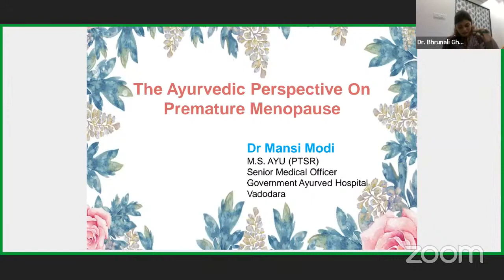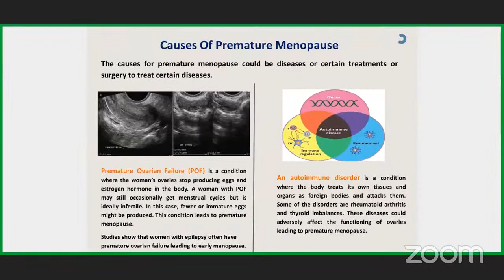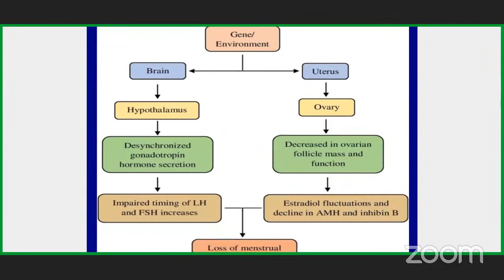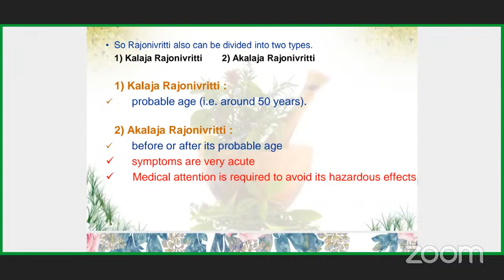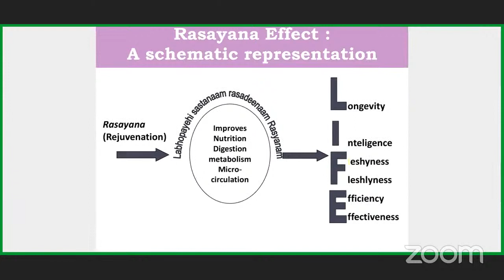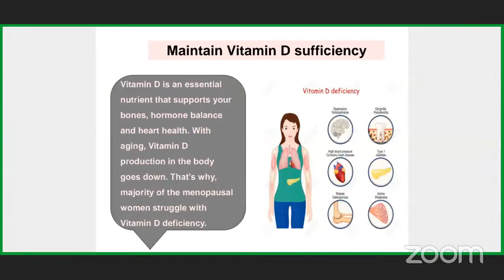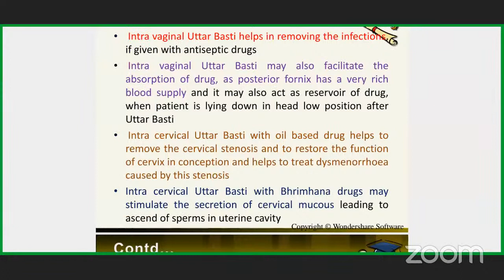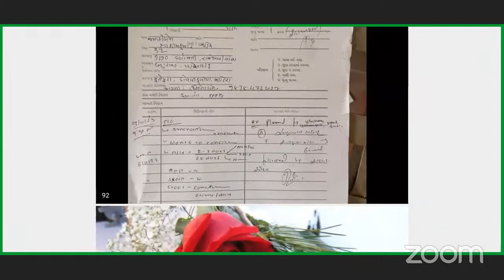NIMA OBGY SOCIETY.. WEBINAR NO.27..Ayurvedic perspective of premature menopause